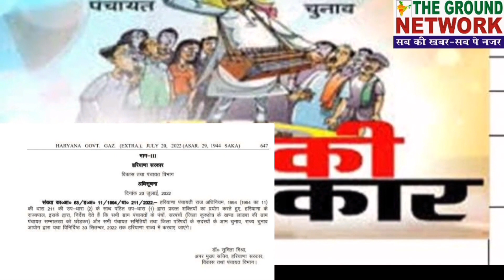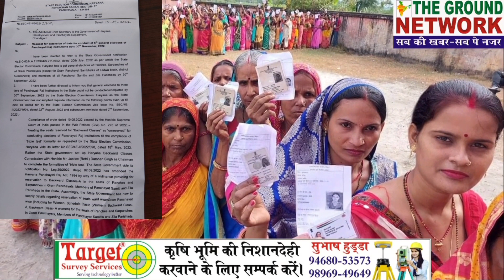हरियाणा पंचायत चुनाव: भावी प्रत्याशियों को लगा बड़ा झटका!